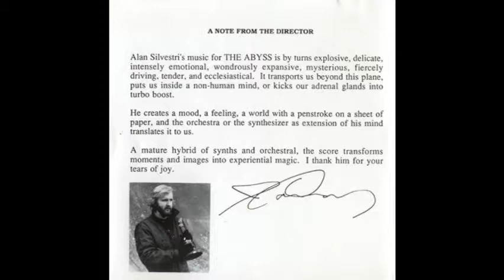The Ark Rises - End Titles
A re-working of the final track of the CD release of Alan Silvestri's score for The Abyss.  The first three and a half minutes are from the CD, with the remainder taken directly from the end credits of the Special Edition DVD.

The soundtrack released by Varese Sarabande presents its final three tracks like a car crash.  They are out of chronological order and the end titles music is entirely absent.  This is part of an attempt to reconstruct those tracks into their proper chronological order.

Those familiar with hunting for iso's may think about searching for an extended version of the soundtrack.  ;-)